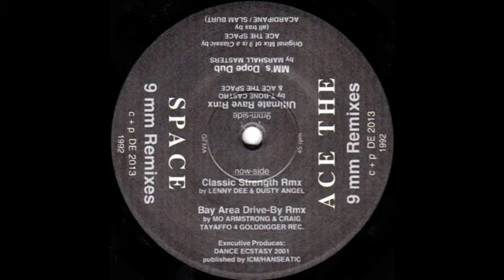Ace the space - 9 is a classic (classic strength remix) - (1992)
Sello:ETC – ETC 144

Formato:Vinilo, 12", 45 RPM

País:Belgium

Publicado:1992

Género:Electronic

Estilo:Hardcore, Techno

TITULARIDAD DEL CONTENIDO:
Gracias.